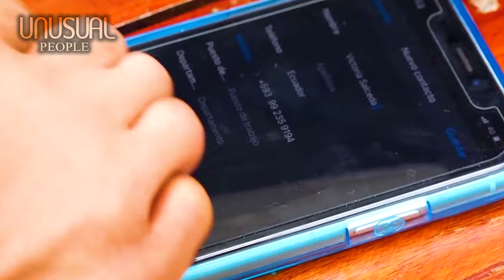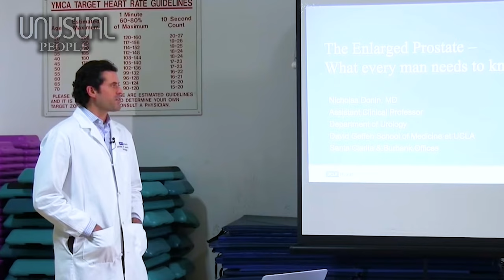5 UNUSUAL PEOPLE IN THE WORLD PART 28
00:00 - Introduction
00:31 - Number 5: Victoria Salcedo
02:13 - Number 4: Robert
03:51 - Number 3: Annie Jones Elliot
05:22 - Number 2: Jose Mestre
06:44 - Number 1: Hunter Steinitz
I found a few people with strange diseases that are the big problems for the scientists. Some people have difficulties at birth or some experience sudden illnesses, but they never surrender to fate.